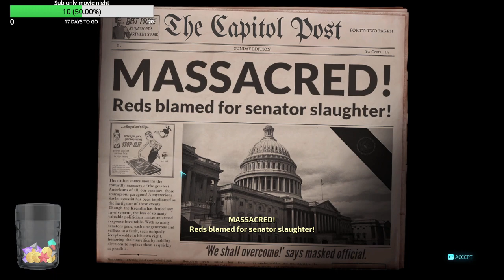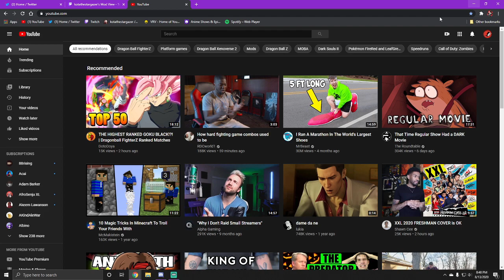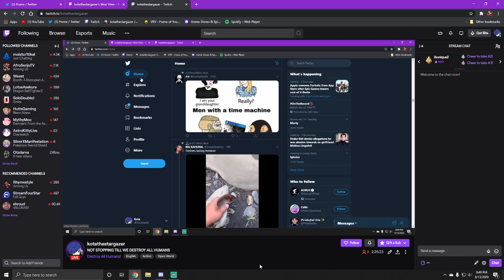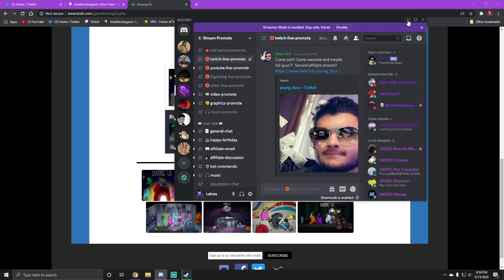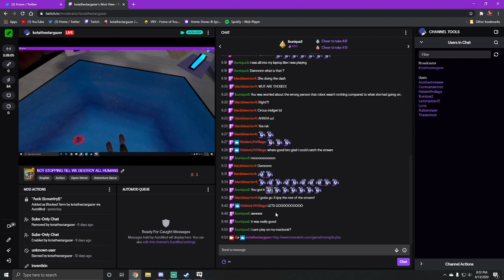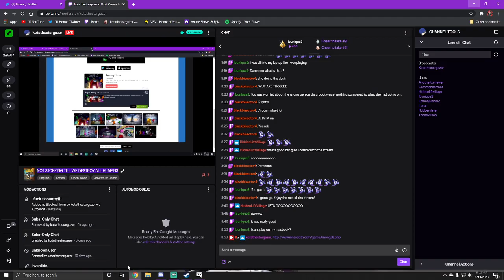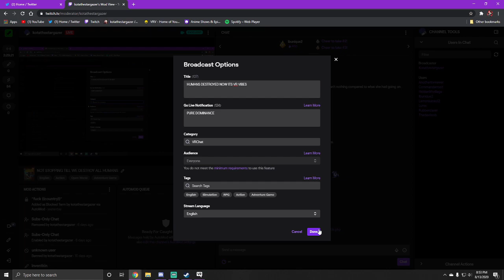YOU OFF WORK? GOOD WE LIVE BABY PERSONA 3 AND D.A.H.